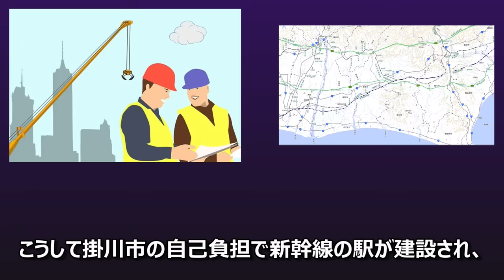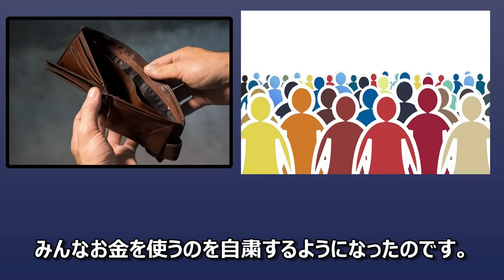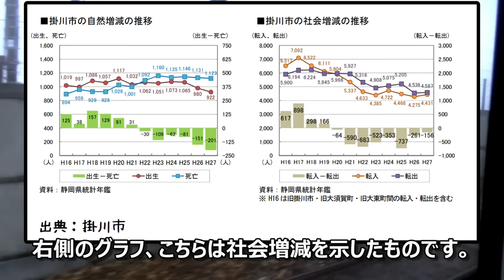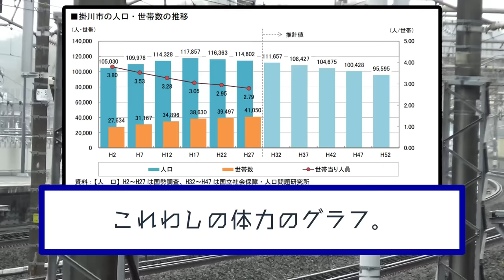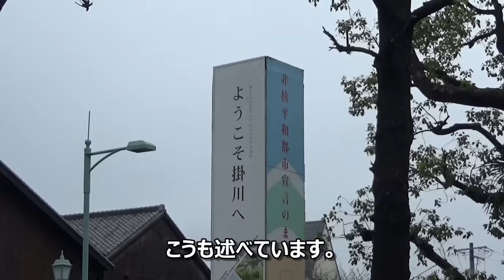新幹線駅、100%自己負担でも大幅に躍進！静岡県掛川市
東海道新幹線の掛川駅、1988年に地元自治体の請願で設置されたが、その後は大成功を修めた。20年間に渡って人口増加、企業の進出が実現し税収が増えた。

しかしリーマンショック後は人口が社会減に転じる。製造業の経営が悪化したことが理由。さらに少子高齢化も影響し、今後はますます人口減少が加速すると予測されている。
とはいえ、新幹線の駅があるため、その下落速度は緩やかでもある。

ナレーション原稿、撮影、編集などは全て私個人が行っています。